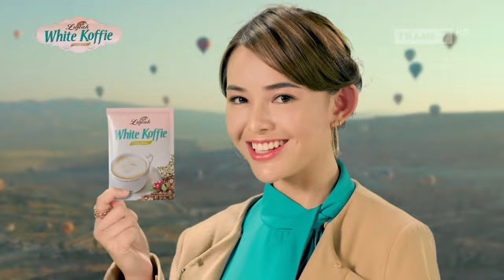Luwak White Koffie • Pas Untuk Buka Puasa • TVC Edisi 2024 • Iklan Indonesia 15 sec